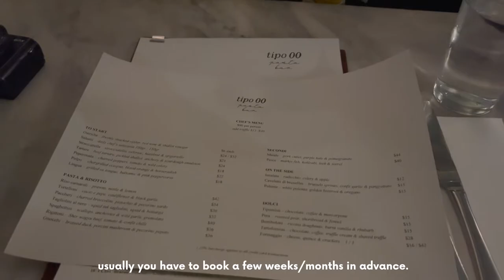MELBOURNE VLOG 🍝 FAMOUS ITALIAN PASTA, MARKET EATS + MORE JAPANESE CAFES! 😜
Melbourne vlog part 2!! ❤️ Tried a lot of iconic dishes in Melbourne!
Tipo 00 from chef Andreas Papadakis as seen on Masterchef Australia
Agathé's pastries and a few other really cute Japanese cafes 🌟🍵
Enjoy! x